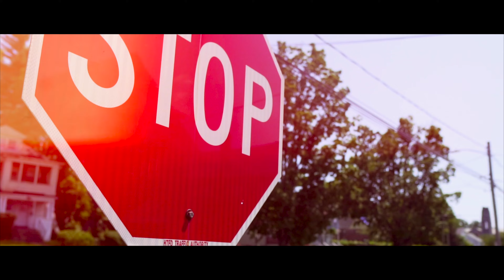AGENT DI REALEST - By Any Means (official video)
(AGENT DI REALEST - By Any Means)
Prod by : Berisdon Music & Trademark Ent
Song written and performed by: AGENT DI REALEST
AGENT DI REALEST  SOCIAL MEDIAS